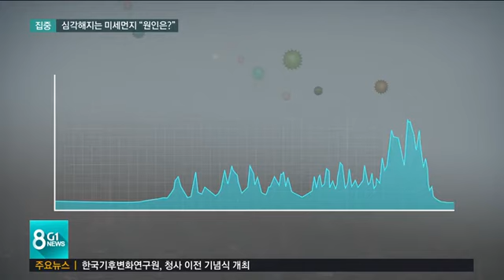심각해지는 미세먼지 "원인은?"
도내 미세먼지의 심각성과 원인, 대책 등을 짚어보는 기획보도 순서입니다.